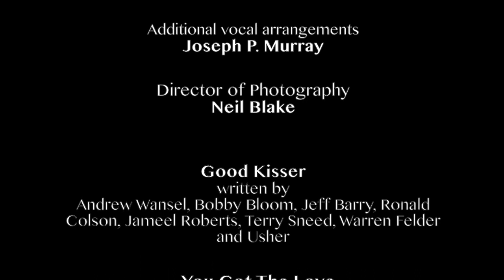Good Kisser/You Got The Love - Crystal Joy (Usher/Chaka Khan)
Crystal Joy sings Good Kisser/You Got The Love Mash-Up
Usher- Good Kisser
Chaka Khan- You Got The Love